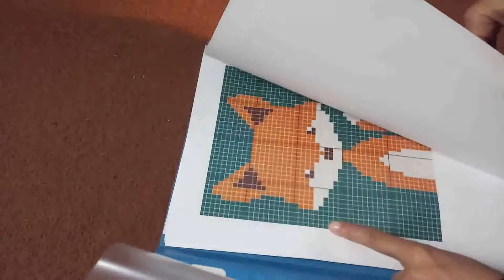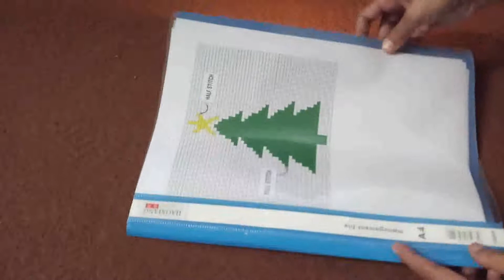knitting graph for kid sweaters in urdu/hindi/English.no,82.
kid sweaters graph# no.82.

These graphs are children's sweaters and will teach them all to make